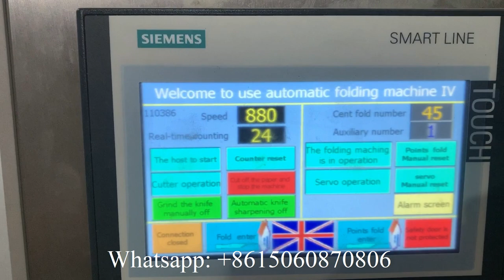2023 Good busines ideas best choice napkin tissue paper making machine production line factory price